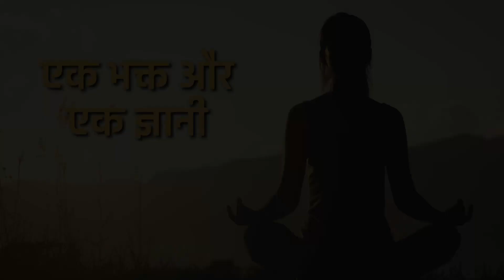एक भक्त एक ज्ञानी।बचा तो एक ही एक ने खुद को खो दिया एक ने खुद को पा लिया।।bhakt gyni dhyani#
bhakt gyani dhyani एक भक्त एक ज्ञानी।बचा तो एक ही एक ने खुद को खो दिया एक ने खुद को पा लिया।। @Gyanmala